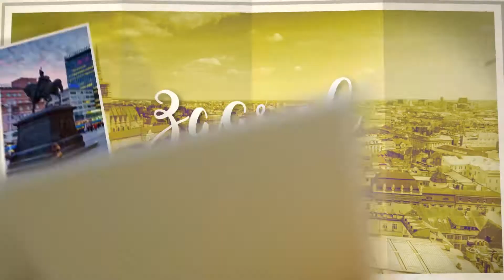ZAGREB - Croatia Travel Guide | Around The World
Zagreb is the capital and the largest city of Croatia. It is located in the northwest of the country, along the Sava river, at the southern slopes of the Medvednica mountain. Zagreb lies at an elevation of approximately 122 m (400 ft) above sea level. The estimated population of the city in 2018 is 809,773. The wider Zagreb metropolitan area includes the City of Zagreb and the separate Zagreb County bringing the total metropolitan area population up to 1,128,773. It is the biggest metropolitan area in Croatia, and the only one with a population of over one million.

Zagreb is a city with a rich history dating from the Roman times to the present day. The oldest settlement located in the vicinity of the city was the Roman Andautonia, in today's Ščitarjevo. The name "Zagreb" is recorded in 1134, in reference to the foundation of the settlement at Kaptol in 1094. Zagreb became a free royal town in 1242. In 1851 Zagreb had its first mayor, Janko Kamauf.

Zagreb has a special status in the Croatia's administrative division and is a consolidated city-county (but separated from Zagreb County), and is administratively subdivided into 17 city districts. Most of them are at a low elevation along the river Sava valley, whereas northern and northeastern city districts, such as Podsljeme and Sesvete districts are situated in the foothills of the Medvednica mountain, making the city's geographical image rather diverse. The city extends over 30 kilometres (19 miles) east-west and around 20 kilometres (12 miles) north-south.

The transport connections, concentration of industry, scientific, and research institutions and industrial tradition underlie its leading economic position in Croatia. Zagreb is the seat of the central government, administrative bodies, and almost all government ministries. Almost all of the largest Croatian companies, media, and scientific institutions have their headquarters in the city. Zagreb is the most important transport hub in Croatia where Central Europe, the Mediterranean and Southeast Europe meet, making the Zagreb area the centre of the road, rail and air networks of Croatia. It is a city known for its diverse economy, high quality of living, museums, sporting, and entertainment events. Its main branches of economy are high-tech industries and the service sector.

Zagreb is an important tourist centre, not only in terms of passengers travelling from the rest of Europe to the Adriatic Sea, but also as a travel destination itself. Since the end of the war, it has attracted close to a million visitors annually, mainly from Austria, Germany and Italy. However, the city has even greater potential as many tourists that visit Croatia skip Zagreb in order to visit the beaches along the Croatian Adriatic coast and old historic Renaissance cities such as Dubrovnik, Split, and Zadar. There are many interesting things for tourists in Zagreb, for example, the two statues of Saint George, one at the Republic of Croatia Square, the other at Kamenita vrata, where the image of Virgin Mary is said to be only thing that hasn't burned in the 17th-century fire. Also, there is an art installation starting in Bogovićeva street, called Nine Views. Most people don't know what the statue "Prizemljeno Sunce" (The Grounded Sun) is for, and just scrawl graffiti or signatures on it, but it's actually the Sun scaled down, with many planets situated all over Zagreb in scale with the Sun.

The historical part of the city to the north of Ban Jelačić Square is composed of the Gornji Grad and Kaptol, a medieval urban complex of churches, palaces, museums, galleries and government buildings that are popular with tourists on sightseeing tours. The historic district can be reached on foot, starting from Jelačić Square, the centre of Zagreb, or by a funicular on nearby Tomićeva Street. Each Saturday, (from April till the end of September), on St. Mark's Square in the Upper town, tourists can meet members of the Order of The Silver Dragon (Red Srebrnog Zmaja), who reenact famous historical conflicts between Gradec and Kaptol. It's a great opportunity for all visitors to take photographs of authentic and fully functional historical replicas of medieval armour.